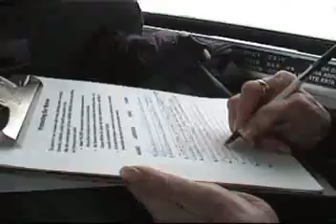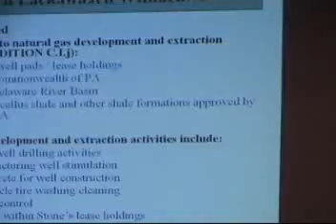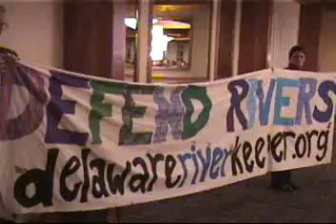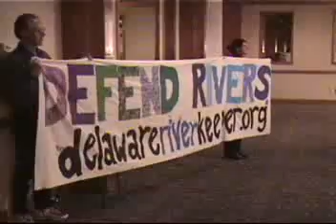Water Wars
Your clean water is threatened by natural gas fracking.  Listen to the testimonies of the people downstream from the proposed drilling sites.

In connection with natural gas drilling, the commission has identified three major areas of concern:

Gas drilling projects in the Marcellus Shale or other formations may have a substantial effect on the water resources of the basin by reducing the flow in streams and/or aquifers used to supply the significant amounts of fresh water needed in the natural gas mining process.

On-site drilling operations may potentially add, discharge or cause the release of pollutants into the ground water or surface water.

The recovered "frac water" must be treated and disposed of properly.